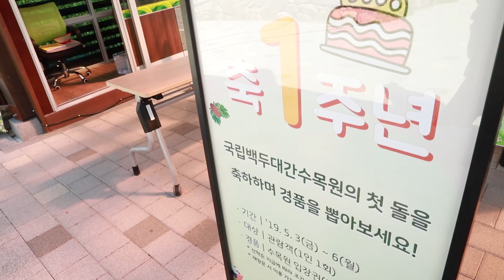가정의달 최고의 힐링여행지! 국립백두대간수목원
5월 가정의달을 맞이하여 최고 힐링여행지는 바로!
경북 봉화에 위치한 백두대간 청정자연 '국립백두대간수목원'!

󰋼 숲을 누리다 행복을 나누다 ‘국립백두대간수목원’
백두대간 자연의 품으로 여러분을 초대합니다.

관람포인트 1. 다양한 테마와 희귀식물들로 꾸며진 27개의 전시원 투어
관람포인트 2. 몸으로 느끼고 마음이 치유되는 숲체험&교육프로그램
관람포인트 3. 자연속에 숨쉬는 백두산 호랑이의 보금자리 ‘호랑이숲’
관람포인트 4. 미래세대를 위한 희망의 씨앗, 한국판 노아의 방주 ‘시드볼트’

󰋼 위치
경상북도 봉화군 춘양면 춘양로 1501

󰋼 이용시간
(3월~10월) 09시~18시(17시까지 입장)
(11월~02월) 09시~17시(16시까지 입장)

󰋼 입장료
성인 5000원
청소년 4000원
어린이 3000원

󰋼 휴원일
월요일, 1월 1일, 설추석 연휴
*정식 개원이후 5월 4일부터 화요일 운영 (월요일만 휴무)